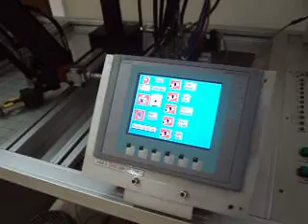Brazo con HMI.AVI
Trabajo Automatización Industrial